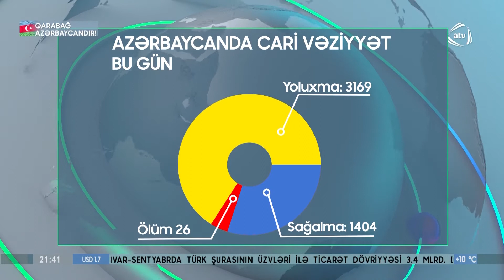Koronavirus infeksiyasına 3169 yeni yoluxma faktı qeydə alını (20.11.2020)